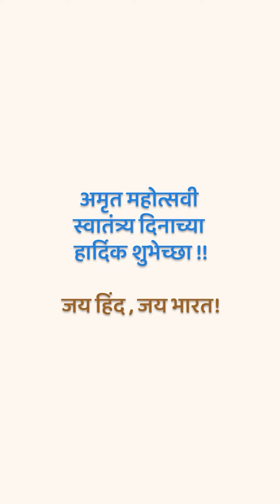अरविंद पारगांवकरांनी सांगितलं अहमदनगरचं वैशिष्ट्य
स्वातंत्र्याच्या अमृत महोत्सवानिमित्त नगरकरांच्या अहमदनगरविषयी भावना व्यक्त करण्यासाठी लेट्सअप आणि आय लव्ह नगरने "सारे जहाँ से अच्छा" या खास मोहिमेचे आयोजन केले आहे. यानिमित्ताने मराठा चेंबर ऑफ कॉमर्सचे अध्यक्ष अरविंद पारगांवकर यांच्याशी संवाद साधला. दरम्यान त्यांनी एका वाक्यात अनेक प्रश्नांची उत्तरे देत स्वातंत्र्य दिनाच्या शुभेच्छा दिल्या.